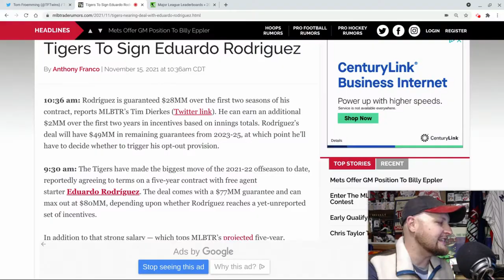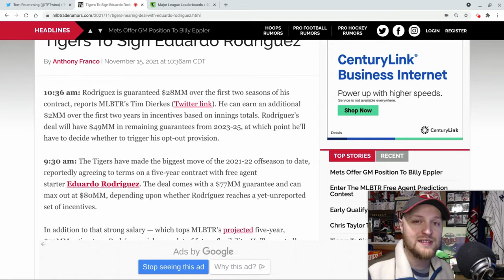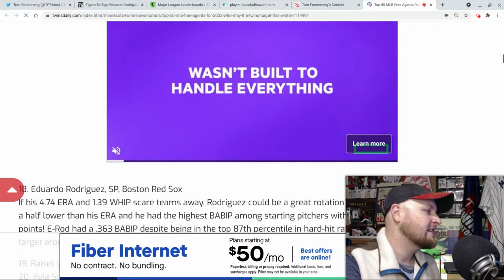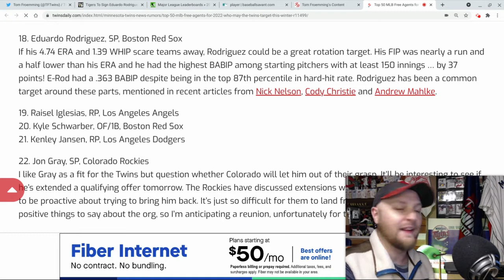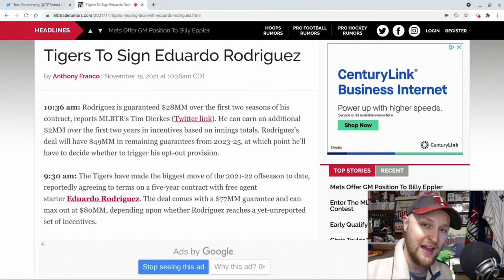Tigers Take Aim At AL Central, Sign Eduardo Rodriguez | 2022 Offseason Discussion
The Detroit Tigers made the first big free agent splash in the AL Central this offseason by signing Eduardo Rodriguez to a five-year, $77 million guarantee. Here's some info on Rodriguez and a discussion on what this means for the Minnesota Twins.